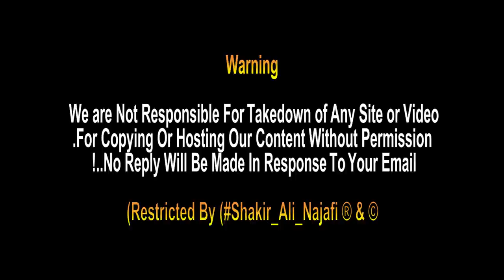27 Rajab Shab e Meiraaj Mojzat ki Shab | Zaireen K Lliye Midhai Aur Niyaz | Najaf Ashraf Iraq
27 Rajab Shab e Meiraaj Mojzat ki Shab | Zaireen K Lliye Midhai Aur Niyaz | Najaf Ashraf Iraq